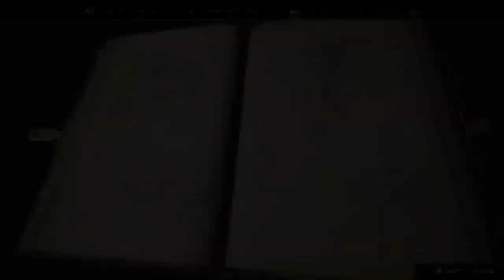Hogwarts Legacy Gameplay - Exploring and aiming for 100% Part 4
I’ll be posting a lot of different games

I’m trying to grow please help me! thank you 😃👍🏻

Don’t forget to turn notifications on that bell icon 🛎 so you don’t miss another video.

Sub Goal 300 please help me reach this